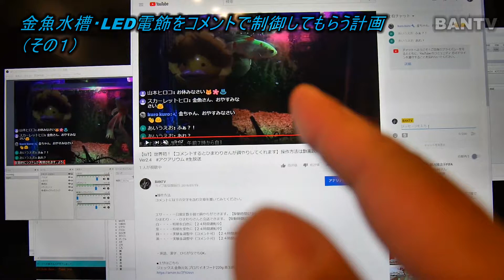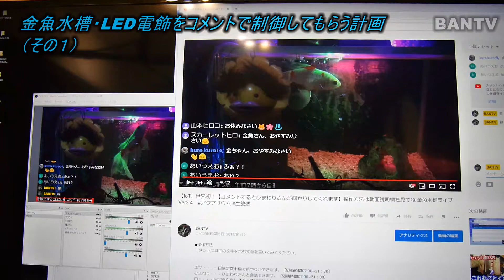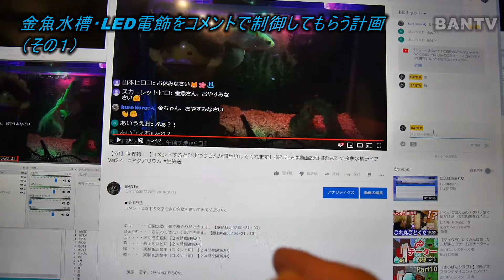【WS2812B】金魚水槽・LED電飾をコメントで制御してもらう計画（その１）